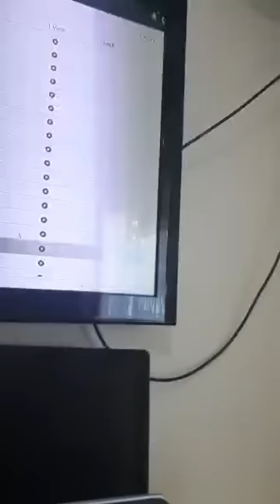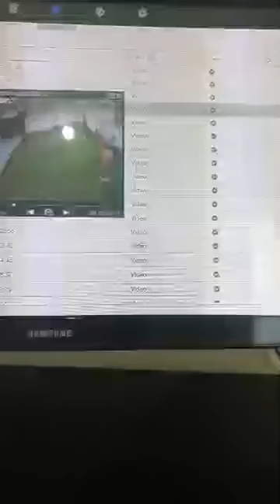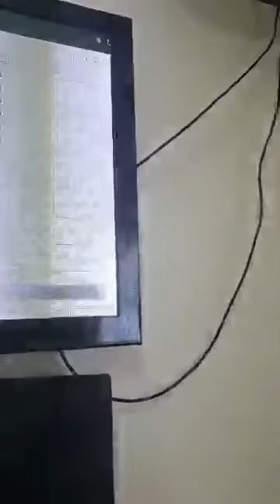Chilufya Tayali Says President Hakainde Hichilema Ordered The Army To His House